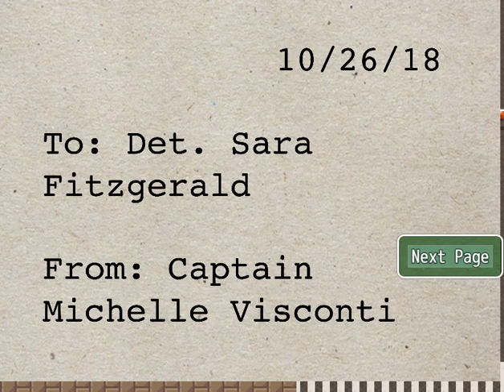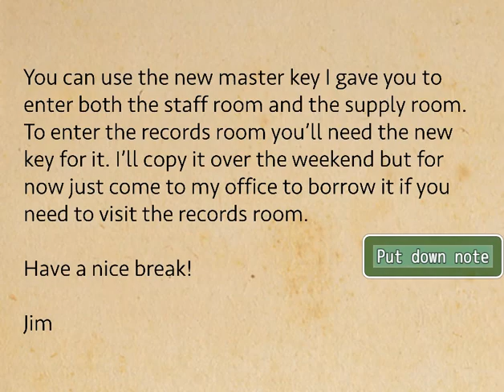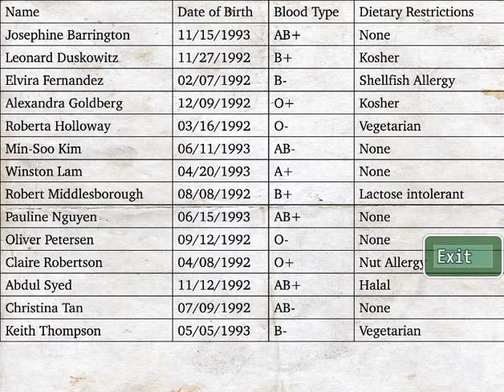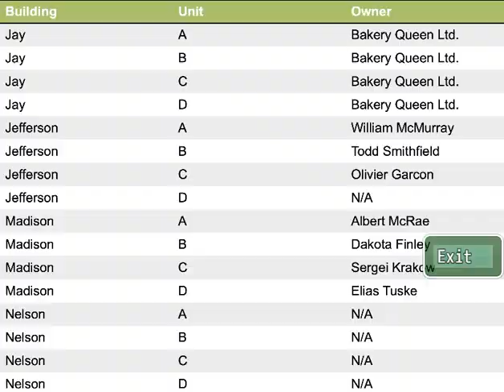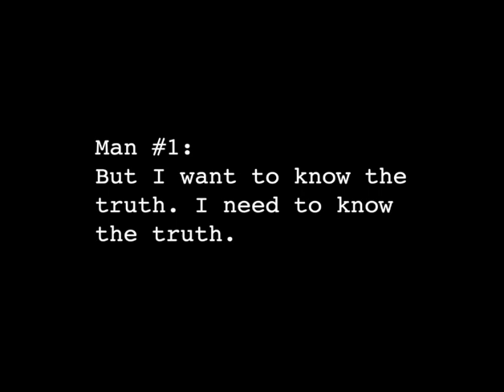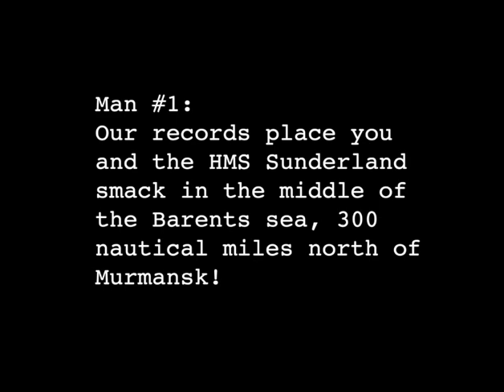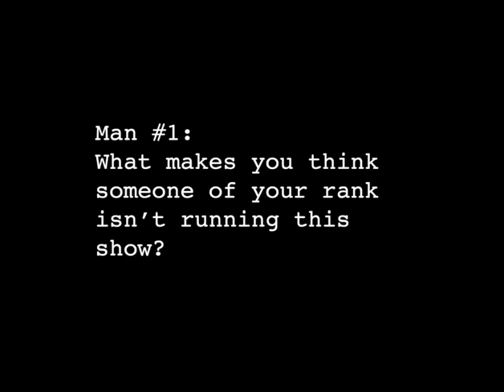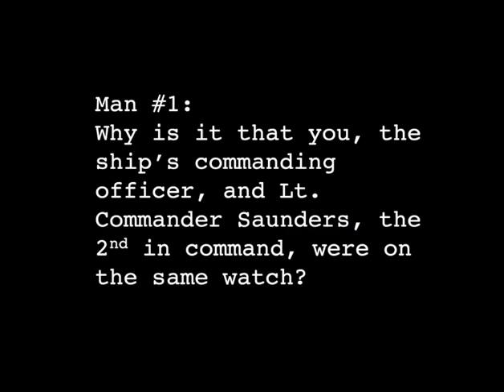The Walsingham Files- Chapter 1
You'd think Detective Fitzgerald would learn her lesson about small towns with creepy background music.

The Walsingham Files is a follow up series to Silver Creek Falls, from the same developer (Sapphire Dragon Productions). Following up on the adventures of Detective Sara Fitzgerald after she leaves the Silver Creek Falls investigation behind, it is highly recommended that you play that series first.